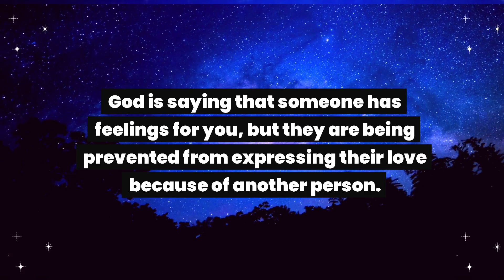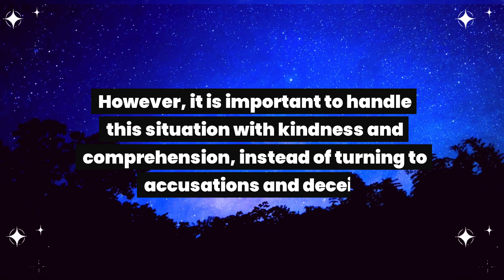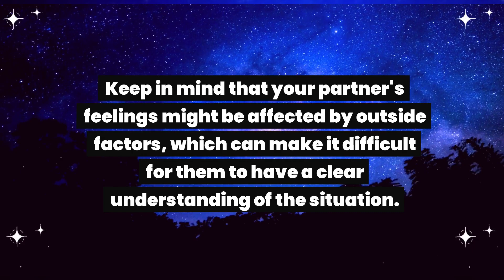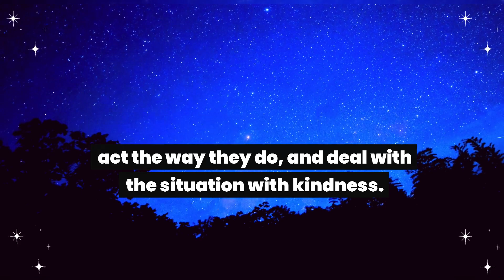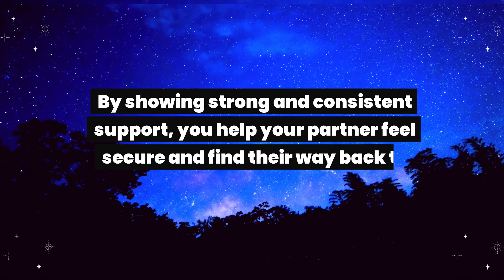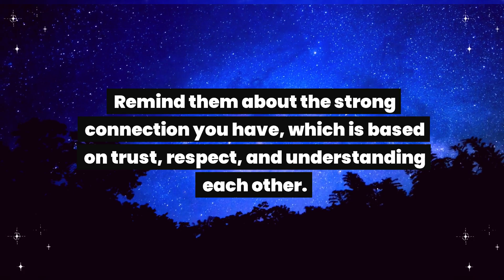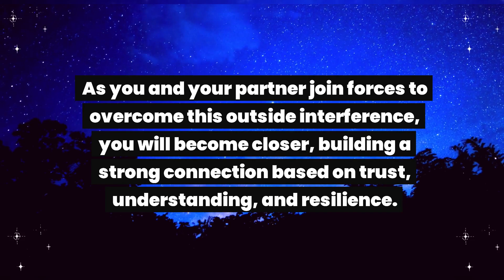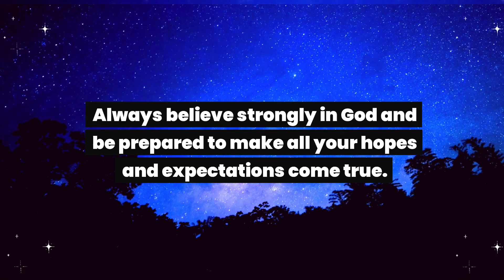Someone has fallen madly only for you. The name of the person is...God message